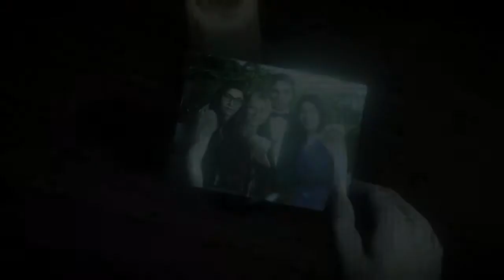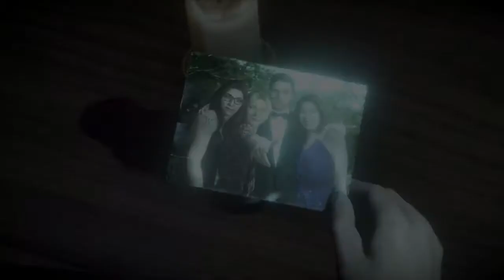Until Dawn Reboot - Episode 11: The Winning Move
Beth tries to keep it together as the tensions rise for Matt and Emily. Sometimes the only winning move is not to play. The recording equipment might have something to say about that...